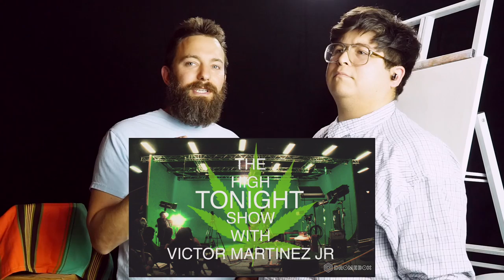Victor Martinez Jr - Barn at Sunset + Seagram's Escapes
Original Bob Ross episode side-by-side with this one!

Follow Victor Martinez Jr.

Tips for using ViewSync
0. Works best on desk/laptops
2. The videos should start automatically
3. CLICK the PLAY button on the bottom middle bar if necessary
3. VOLUME adjust each video as you like
4. WATCH and DRAG around the video using the bottom middle bar
5. USE SYNC BUTTON "↻" if videos get out of sync for any reason
*all revenue goes to video creators